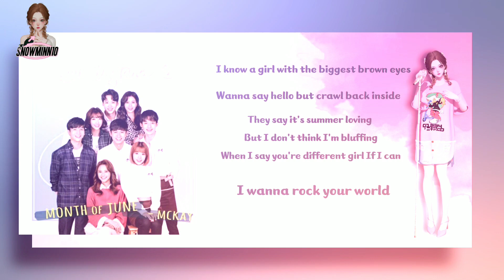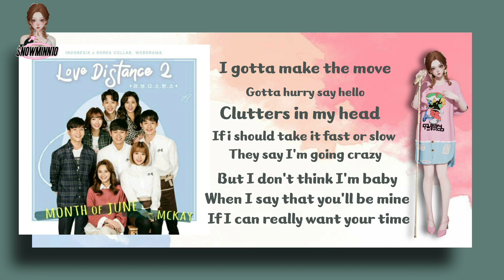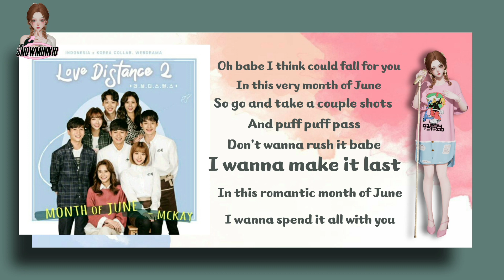McKay (맥케이) - Month Of June (English Lyrics) LOVE DISTANCE 2 OST. part1 ~♪(๑ᴖ◡ᴖ๑)♪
~ ♪(๑ᴖ◡ᴖ๑)♪

Song: Month Of June
Artist: McKay (맥케이)
Album: LOVE DISTANCE 2
Year: 2019